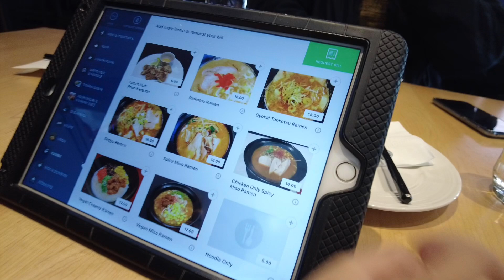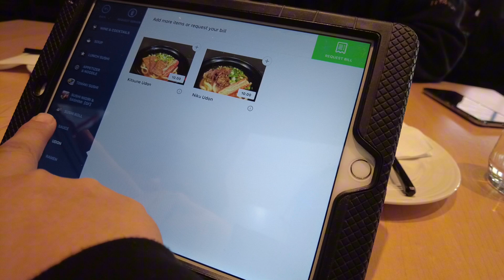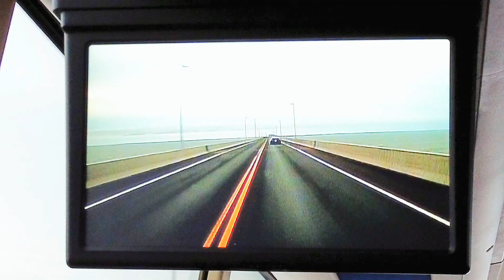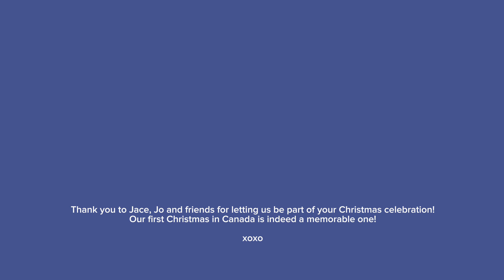Back to Moncton for Christmas! - December 2022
After we were able to settle down in our new apartment, and processed a few things with the different PEI govt offices, we went back to Moncton to celebrate Christmas with family and a their friends.